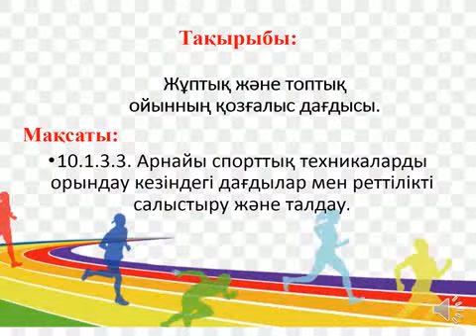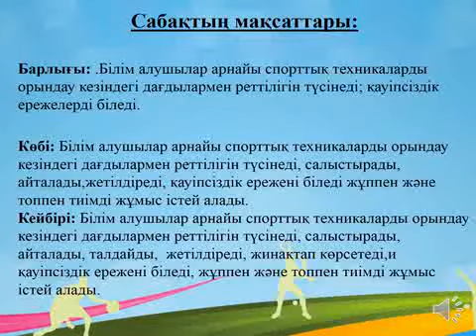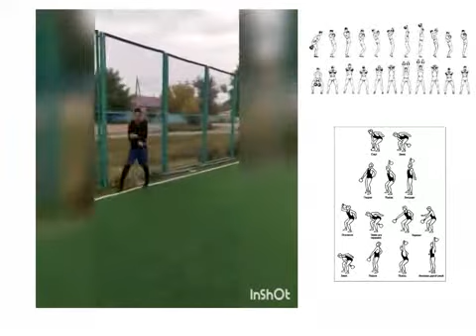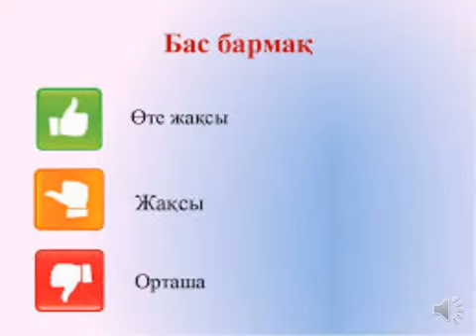Физическая культура 10 класс 1 четверть Урок № 15 16